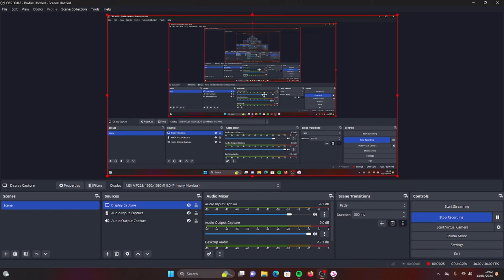The Return of Fanni ArmFish... // Star Stable Online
I keep on finding tiny flies on my windowsill and desk and I think it's because my pet spider died so now they are my friends :D